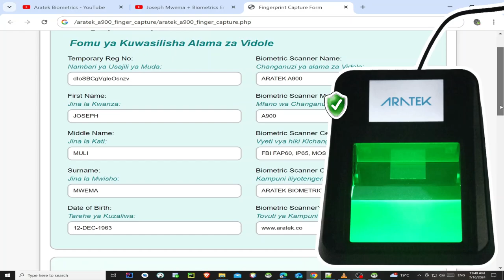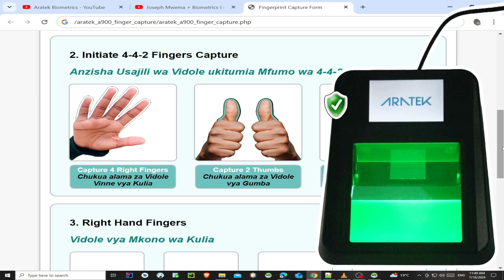PREVIEW for National ID Finger Capture using @aratek-biometrics' ARATEK A900 Biometric Scanner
This is a Preview Video for National ID Registration Finger Capture Web Application that I developed in PHP using the FBI FAP60 certified ARATEK A900 Biometric Scanner. The Full Video is coming up shortly.

The ARATEK A900 is a Device by @aratek-biometrics  It is a FAP60 FBI Certified Biometric Fingerprint Reader that can Capture 2 Flat Fingers, 4 Flat Fingers, Capture Rolled Fingers as well as Capture Single Flat Fingers.

The ARATEK A900 is a Biometric Device that is known for its High Quality 4-4-2 Finger Scanning Capabilities.

The ARATEK A900 is Trusted and chosen for its Accuracy as a Reliable Biometric Finger Scanner for implementing Biometric Voter Registration Systems, National ID Registrations, Driving License Registrations, Banking and Finance Solutions as well as Developing a wide variety of many other Civil Applications.

integrated ARATEK A900 into their New Terminal to Help them Capture both Ten Fingerprints and Signatures with Ease ensuring High Security and Versatility for Digital ID Applications in sectors like Law Enforcement, Border Control and Government Authorities.

where the ARATEK A900 Fingerprint Scanner was used to Improve Bangladesh National Identity Card Registration.

The ARATEK A900 boasts of the following Certifications, Qualities and Properties making it an industry preferred choice as a Biometric Fingerprint Device for Developing Civil Applications. They are;
1. FBI Appendix F FAP 60 Certification
2. MOSIP Compliant
3. IP65-Rated Enclosure
4. Live Finger Detection (LFD)
5. AES-256 Encryption

To Learn more about the ARATEK A900 Fingerprint Scanner, visit its Dedicated Web

Please be on the look out for PART 2 of these video demo series for NATIONAL ID REGISTRATION WEB BIOMETRIC APPLICATION using ARATEK A900 Fingerprint Scanner.

Chapters:
00:01 Section 1: Fingerprint Capture Form Details
00:11 Aratek A900 Biometric Scanner Details
00:24 ID Registrant's Particulars
00:40 Section 2: Initiate 4-4-2 Fingers Capture
01:04 Section 3: Right Hand's Captured Fingerprint Boxes
01:15 Section 4: Left Hand's Captured Fingerprint Boxes
01:24 Section 5: 2 Thumbs' Fingerprint Boxes
01:30 Submit Button
01:32 Outro, Gratitude and Appreciation

Joseph Mwema
Software Engineer
Jomutech Systems